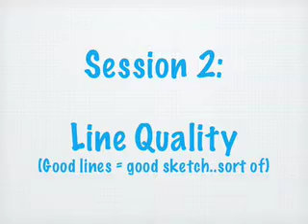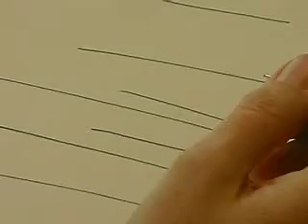Introduction to Technical Sketching | Part 2 - How to Ensure Line Quality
The second video in a series that presents the basics of technical sketching. In this segment we discuss the importance of good line quality and various types of lines that are used in Technical Sketching.